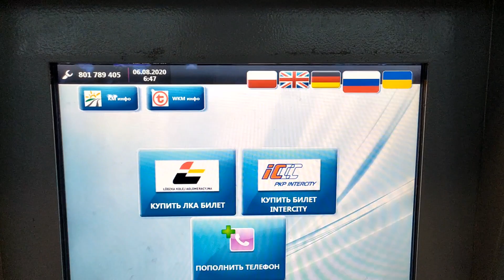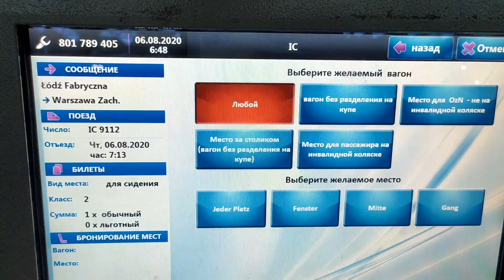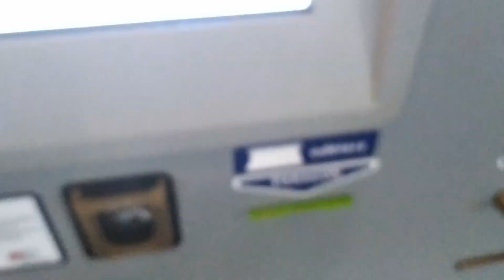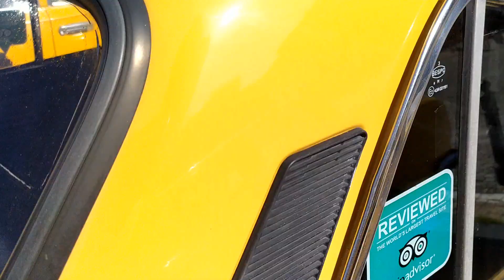Интервью с Марком Школа Код95 Лодзь Польша. Случайная встреча с президентом Польши. Варшава.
Приношу извинения за пару косяков в виде черных экранов в конце интервью с Марком. Вот вам наглядное сравнение надежности годовалого телефона Сяоми и Айфона 6, которому лет 7. Они стоят перед вами на столе. Сяоми в какой-то момент просто перестал записывать видео, видимо устал за 20 минут, при этом писал звук. Старенький айфон же записал все от начала до конца и уже не первый раз.

01:10 Покупка билетов на поезд в автомате
03:55 Интервью с Марком
30:12 Варшава

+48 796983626 Viber\What's app  Светлана

Добавляйтесь ко мне в Facebook
Всем Канады!)